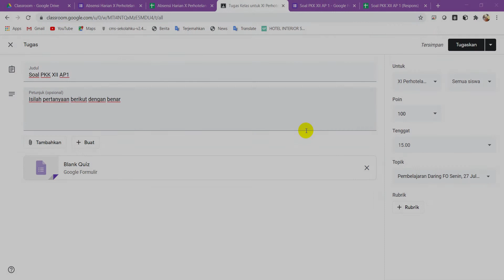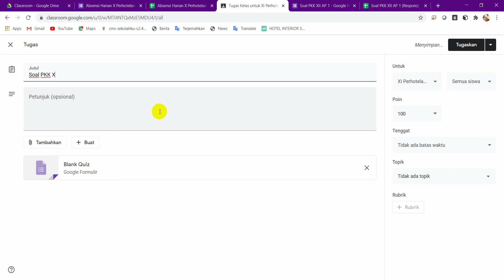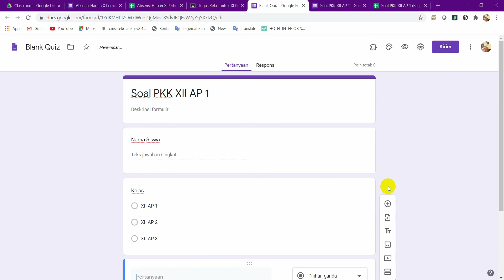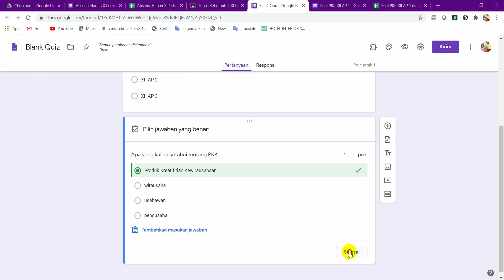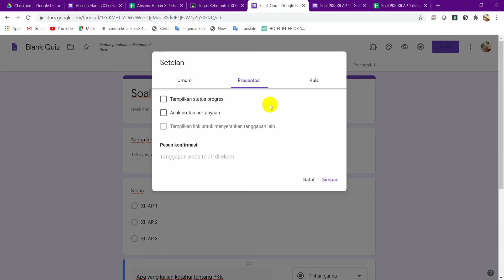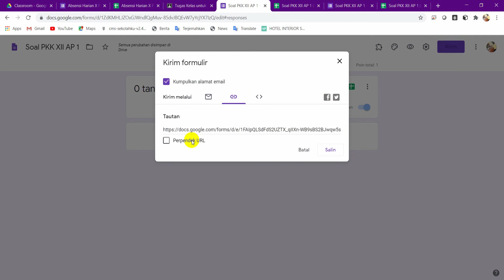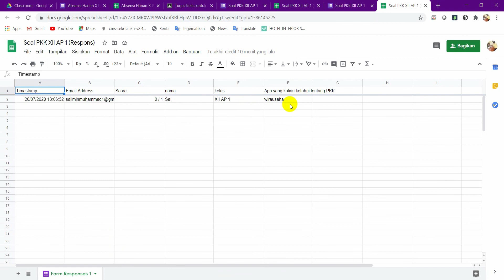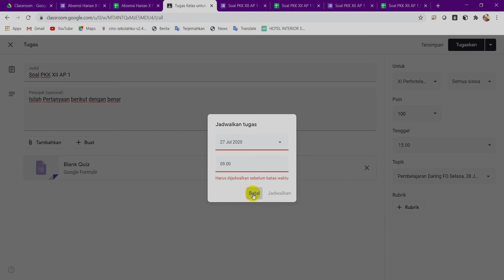cara membuat tugas quiz di google clssroom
SMKN 1 Pacet
H. Budi Herdiana Septiadi, SE., MM.